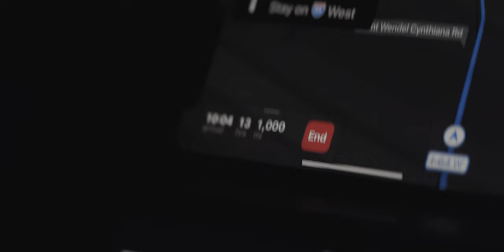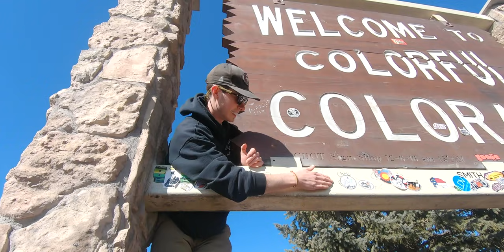WESTBOUND | Epic Cross Country Road Trip | Fly Fishing & Skiing Colorado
For our senior spring break, we got a crew together and made a cross country road trip out to Colorado. We had an epic week of fishing, hiking, and skiing in some of the most beautiful terrain we had ever seen. It was an incredible way to spend our last spring break and one we'll never forget.

Special Thanks to these awesome companies for supporting us